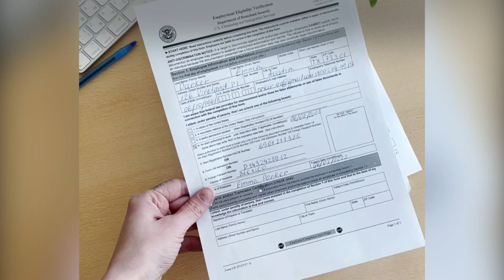OCR text recognition, batch scanning of files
Image to text, high-speed image scanning, high-precision text extraction, PDF format output